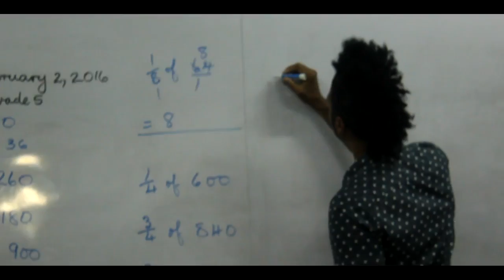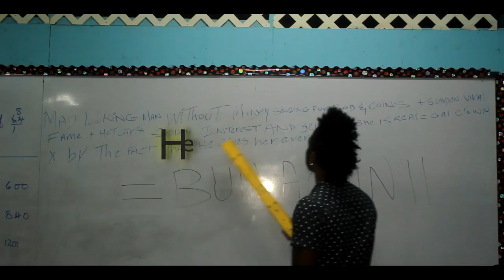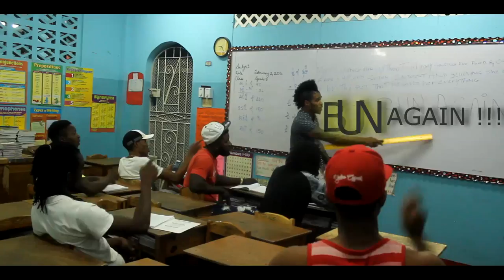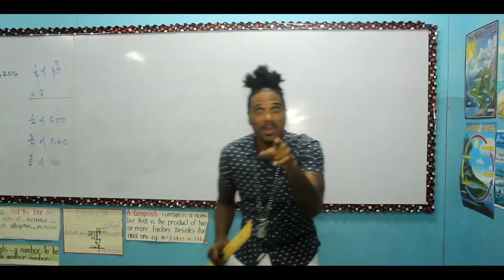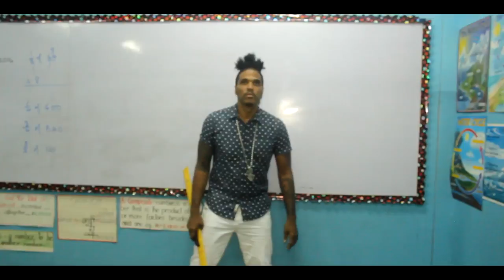Twin Of Twins - Bun Again [Official Music Video]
Music Video by Twin Of Twins performing Bun Again... 2016